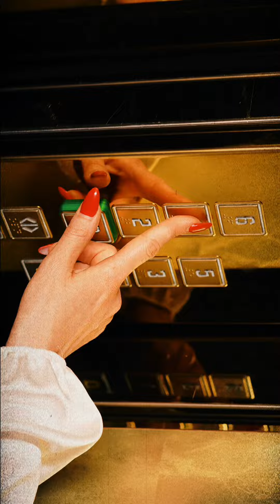“Chiamami!” - Tina Ricci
Пошив и аренда праздничных вечерних платьев - Инстаграм @viaggiwedding